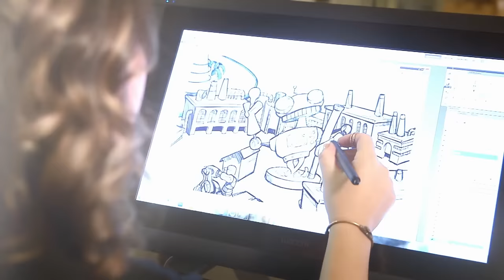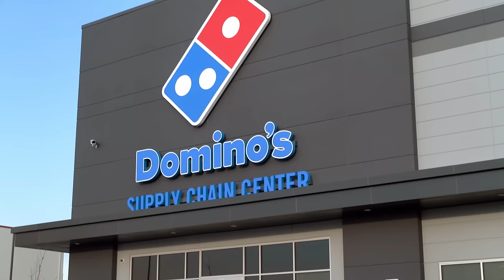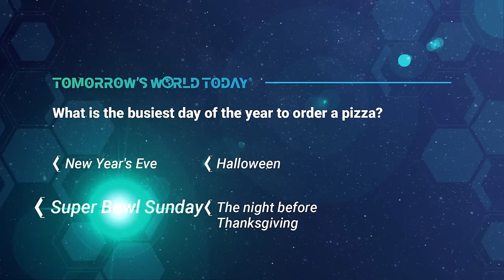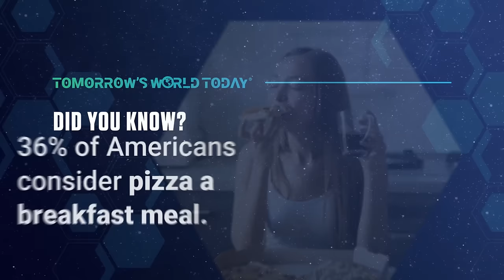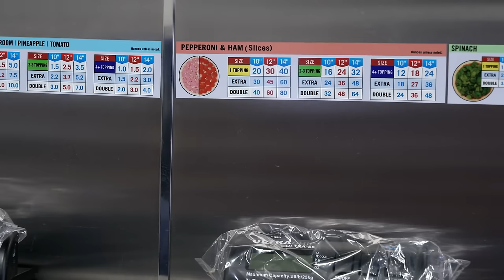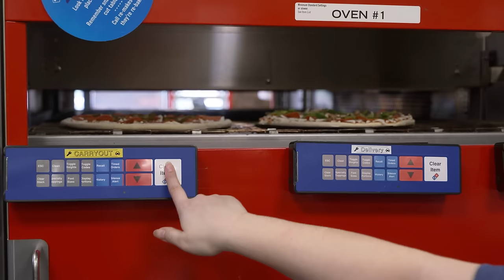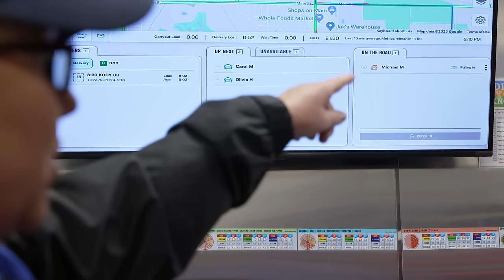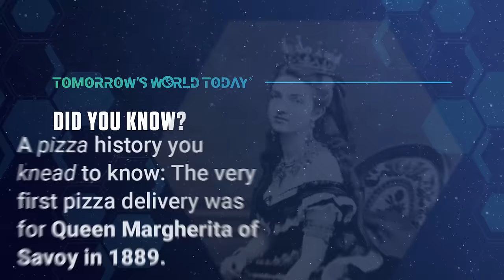Pizza Pioneers, Tomorrow's World Today, S6E4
George sends Greg to the World of Innovation to explore the future of pizza making -- where technology and tradition come together to make the perfect slice.